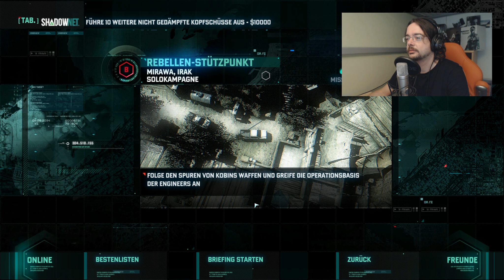SPLINTER CELL BLACKLIST [HD+] #009 - Mirawar | Let's Play Splinter Cell Blacklist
«Let's Play Splinter Cell - Blacklist»